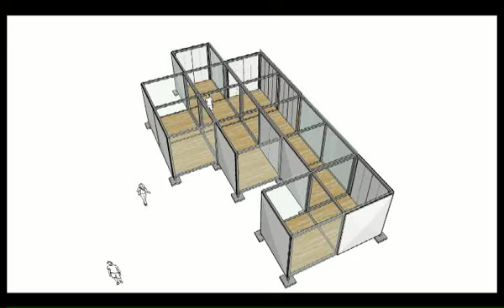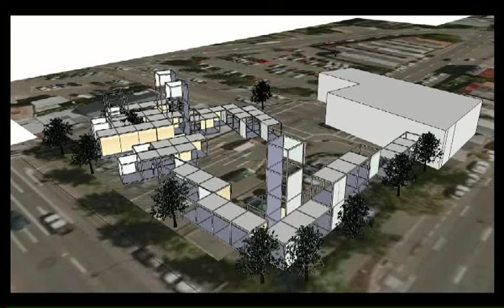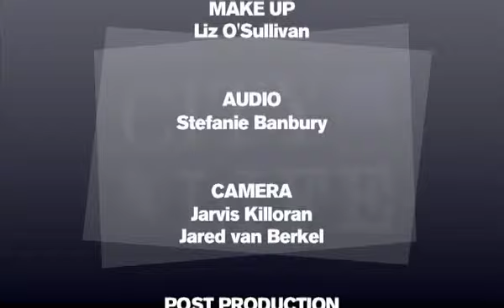City Life Tuesday 30 August 2011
The Venerable Khenpo-la Nawang Damchoe, Drogmi Buddhist Insitute in Australia. Suzanne Carson, 'Waves in Motion -  Single Retreat'. Rachel Vogan, Nursery & Garden Industry Association. Noelani Velasquez & Sacha Murray,
"Moving Planet: A Day without Fossil Fuels". Hugh Nicholson, Draft Central City Plan. Dr. Warren Feeney,
Art Consultant.